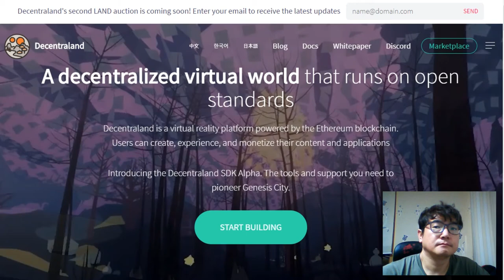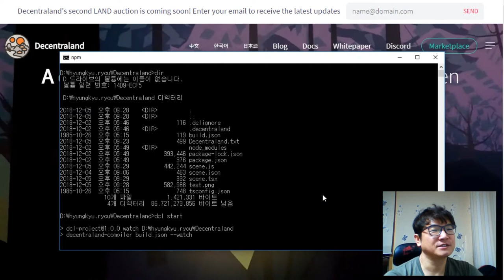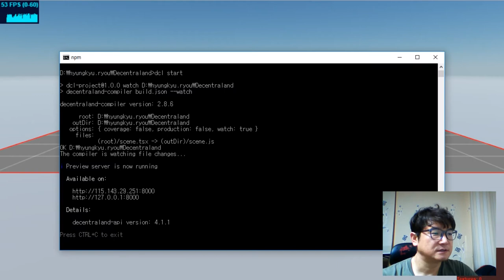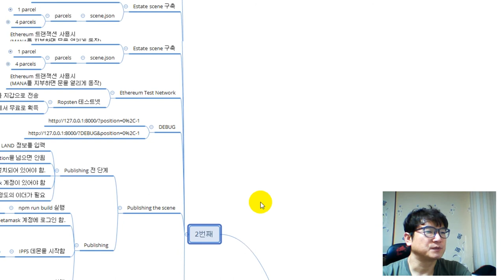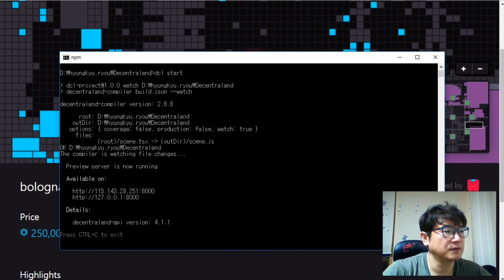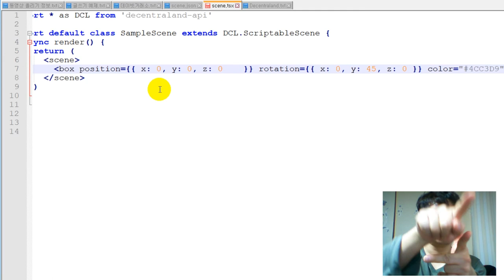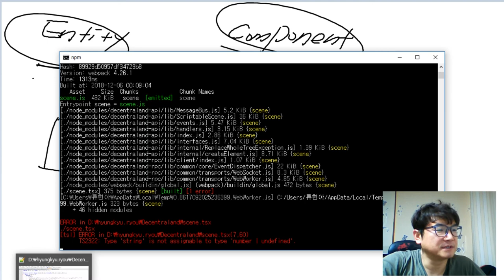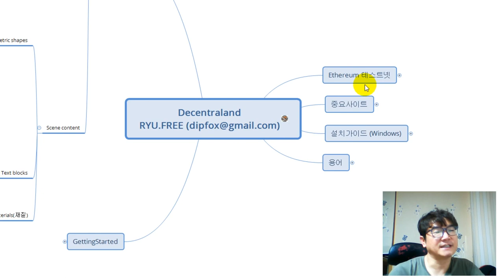가상공간에서 땅을 사고 건물을 지을꺼야 [3편]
▣ 동영상 내용
Entity(사각형, 원형, 텍스트)와 Component(엔티티 속성)를 사용하여 가상 공간에 도형들을 출력하는 방법을 강의합니다.

(1) TypeScript
(2) Scene를 가상공간에 Publishing 하는 방법
(3) 간단한 도형 출력
   - Entity
   - Component
(4) Text 블록
(5) Materials(재질)

▣ 관련 파일 다운로드
동영상에서 참고한 파일을 다운로드할 수 있습니다. 다음 사이트에서 파일을 다운로드할 수 있습니다.

파일을 보기 위해서는 XMind 뷰어를 설치해야 합니다.